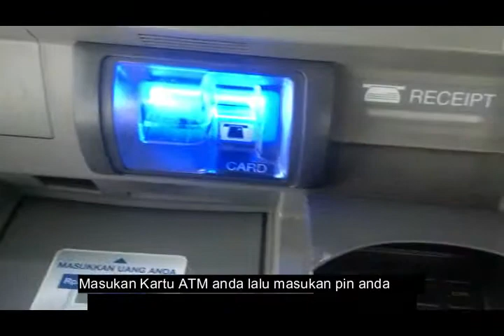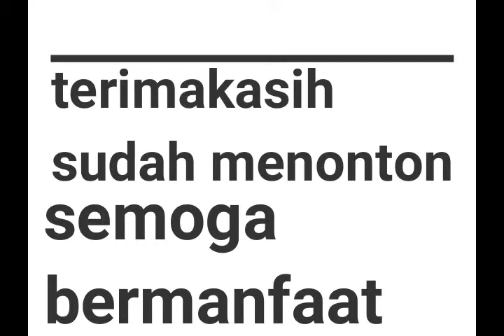Tutorial Cara Setor Tunai Melalui ATM BCA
Semoga dapat membantu ya gaes...
tunggu sub & like baliknya...